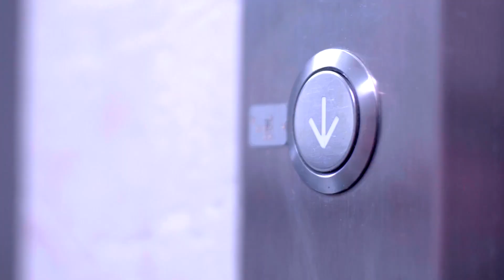出發吧 ！找到全家人的新未來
要有足夠的玩耍空間，又要親近擁抱大自然，讓孩子在安心的環境中幸福成長，一起創造快樂童年，是每位父母的心聲。對於有小孩的家庭，挑選房屋時有很多因素需考量，包括坪效、地段、學區、環境、生活機能等，都是實際居住前要注意的，而近年潛力被看好的A7重劃區，不僅是首購族的優選，在親子家庭之間也很熱門，尤其位於A7住宅區正核心的純親子宅，雙語校園、萬坪公園、百貨商場都在第一排，實現了爸媽心中宜居文教的夢想。